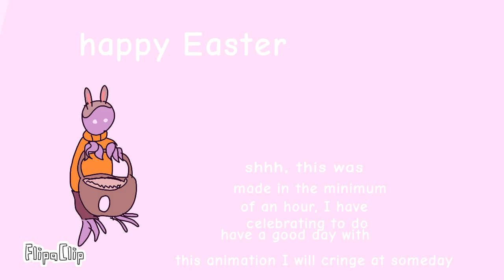Estr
quick animation made for Easter. have a good day.